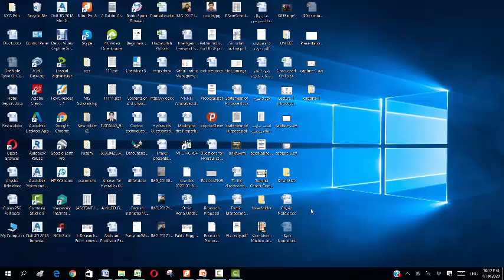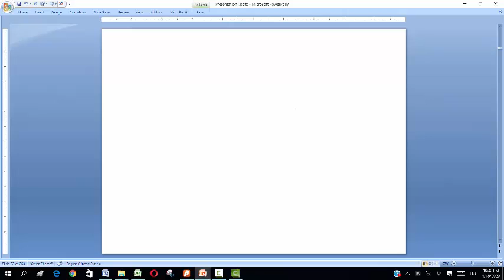Lecture 9 Physics 2 Chap 13 Gravitation